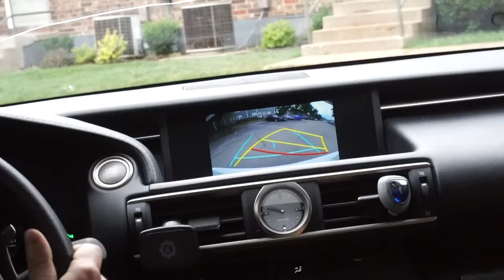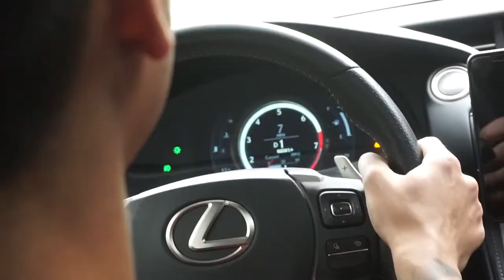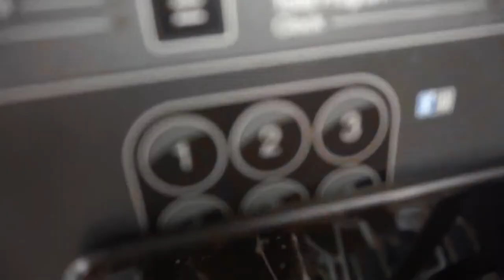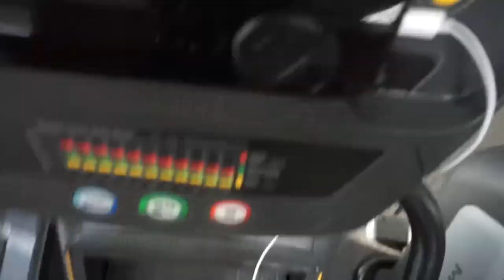Stone Visits the MBG HQ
National Ambassador Noah Stone from Tallahassee FL visits the MBG HQ!

Song: Deorro - Bring It Back